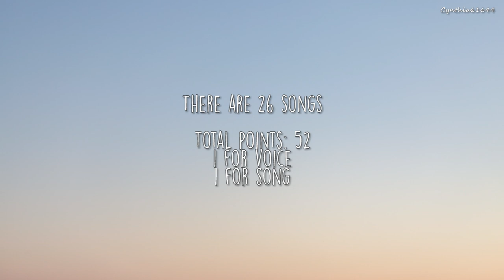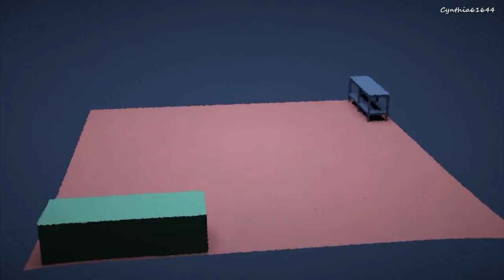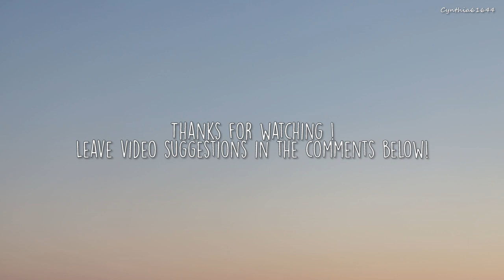[KPOP GAME] Guess the voice + song [BTS Edition]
Intro + Outro: BTS - 보조개